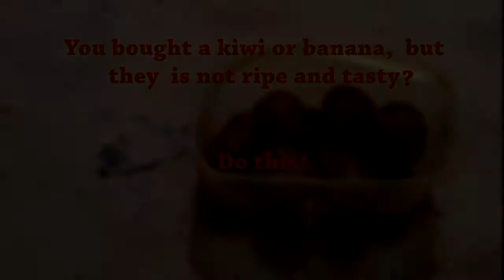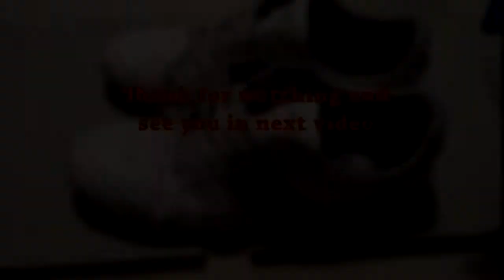3 Useful Food Tricks